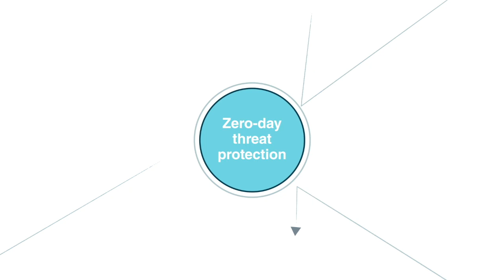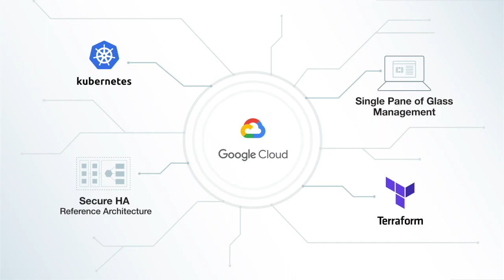Fortinet and Google Cloud Better Together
Get consistent enterprise security protection—from on-premises data centers, to the cloud, to the branch. Learn how Fortinet SecurityFabric for GCP protects attack surfaces that span hybrid- and multicloud environments.